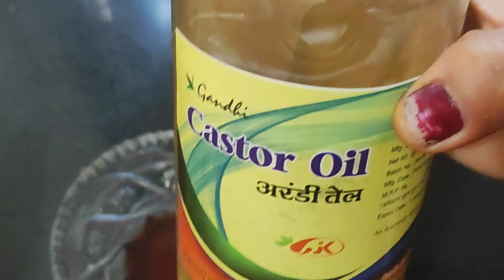एक ऐसा हेयर toner जो आपके बालों को देगा नई जान मोटा घना लंबा बनाइए बस 10 रूपये मै।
stop hair fall#Home remedies#hair growth challenge, hair growth oil#hair growth toner#winter#hair growth challenge